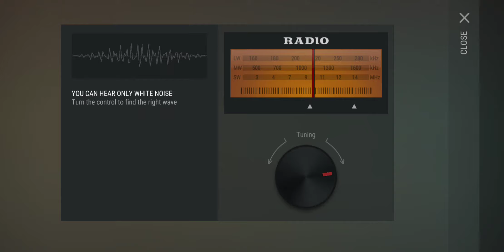Last Day on Earth Survival/Dead War - RAID on pppcat -No guns, with blocker and Suicide Trick! ENJOY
Simple base with no C4 needed. Used a leather rack blocker, then suicide trick, but nothing majorly good. Just showing you how to do this base without guns or heals or armor required.